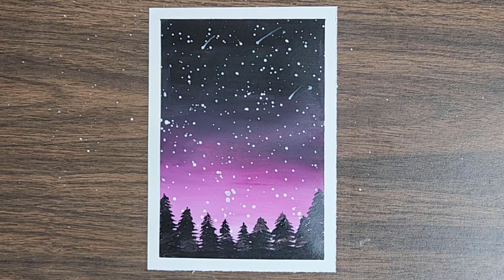Starry Sky with Trees | Super Easy Acrylic Painting for Beginners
How to paint starry sky with trees. This step by step acrylic painting tutorial for beginners is super easy to follow.

Simple painting techniques
Painting abstract
Painting tutorials
Acrylic Painting drawing
starry sky
trees
silhouette